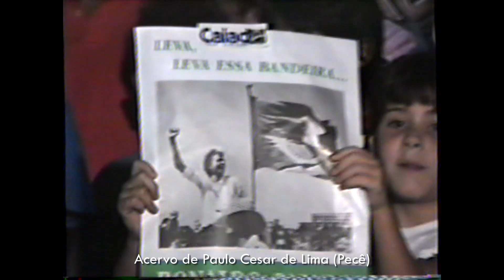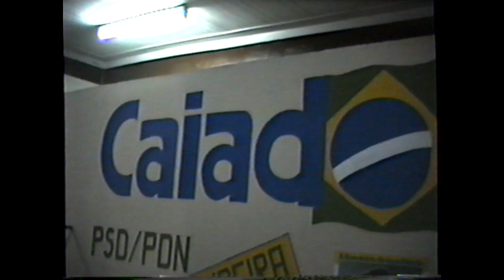1989: Cotidiano de Alegre/ES. Visita do candidato a Presidente Ronaldo Caiado. Discurso. Setembro.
Fita A - P01: Visita do então candidato a presidente da república Ronaldo Caiado em Alegre/ES. Discurso na praça. 18 de setembro de 1989.

Imagens: Paulo Cesar de Lima (Pecê)
Compilação: Felipe Paraizo de Lima
Acervo de Paulo Cesar de Lima